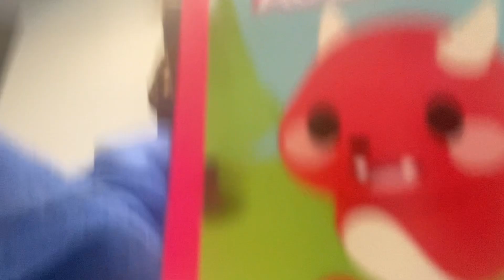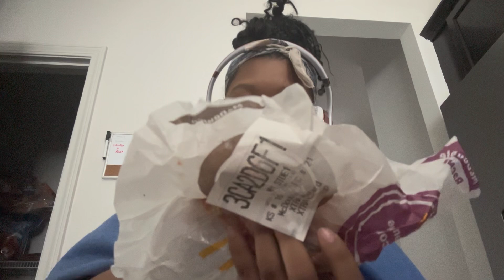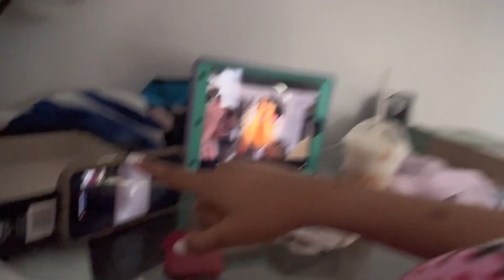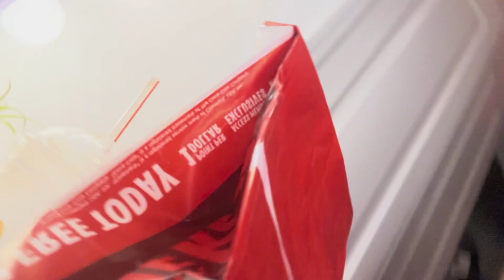Girls Weekend pt. 2!! 💗😛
Girl Weekend pt.2!! 💗😛

Lyssa’s Socials:

IG HAIRPAGE: Superiorhairbya
TT: _..alyssa...__

Kay’s Socials:
TT: 0nlyluv_kay

Honesty’s Socials:
TT: 444.honestyyy

Mya’s Socials:
TT: adornn.m